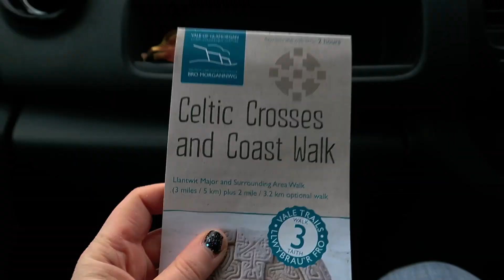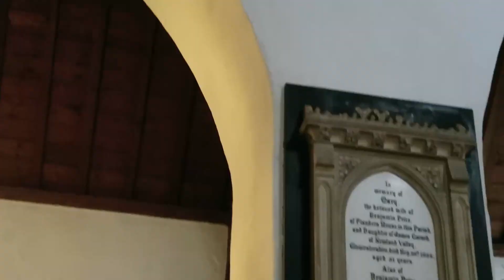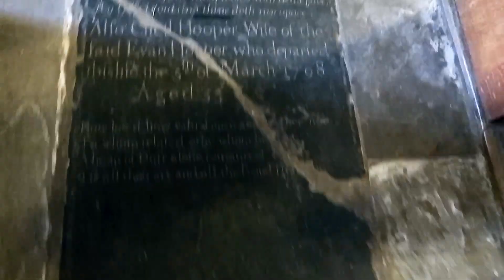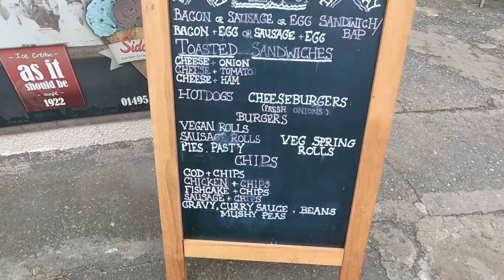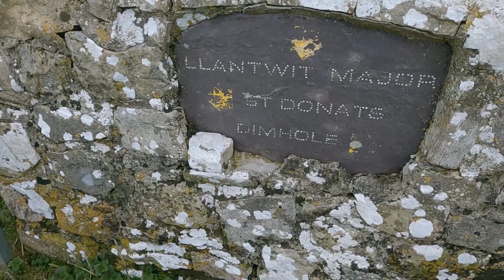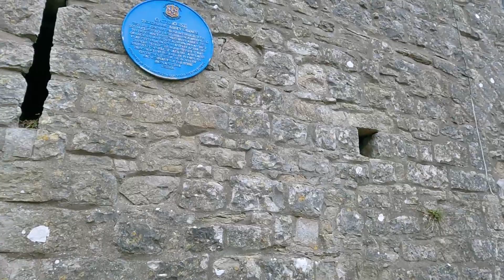LLANTWIT MAJOR - LUNCH and COASTAL WALK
We're visiting Llantwit Major on the South Wales coast in today's daily vlog. We're taking the Vale Trail from Llantwit town centre, which joins the Wales Coast Path for a little while.

We pop into St Illtyd's church and take a look at the ancient Celtic stone crosses that were found there.

We pass a medieval dovecote on our walk down to the beach area where we stop and take lunch and a hot coffee at the cafe there (if you go there - take cash!!! They don't accept card payments).